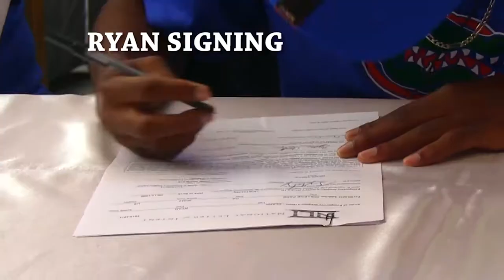THIS IS HOW WE DO IT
"THIS IS HOW WE DO IT" THE BANNEKER H.S. REMIX.